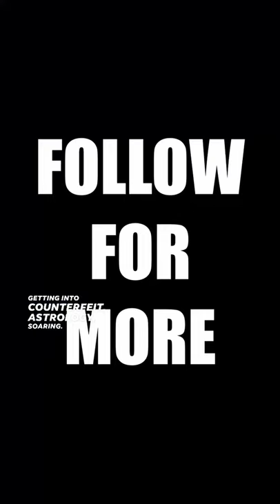Stop Playing With Satan!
165 N. Maple Ave